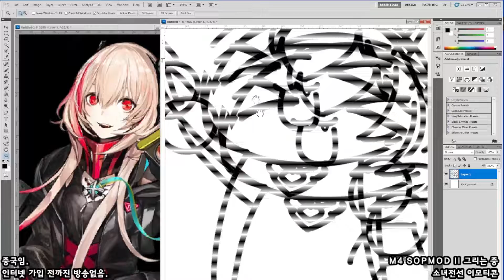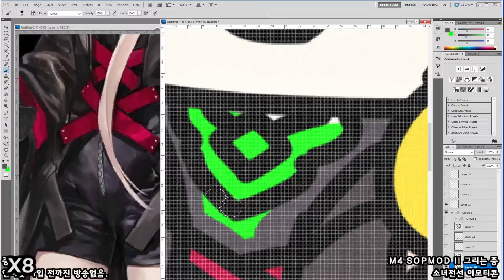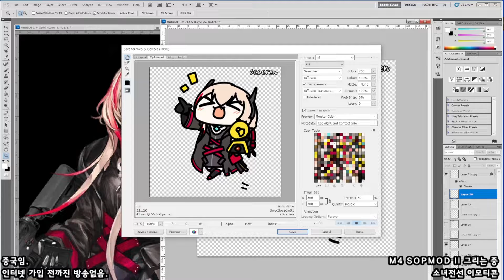[Seseren] 소녀전선 그림 - M4 SOPMOD II / ドールズフロントラインお絵かき - M4 SOPMOD II [22 04 07 Speed x8]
가자 가자!